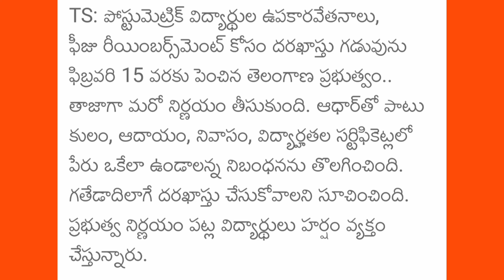Telangana Post Metric Scholarship 2020-2021 Some Rules Are Deleted more Information Watch This Video